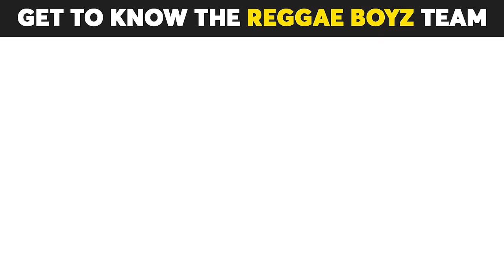Which Reggae Boy has the worst taste in fashion? | Joel Latibeaudiere & Kasey Palmer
Who is the Fastest? 🏃🏾‍♂️
Who is the Best dressed? 🎩
Who is the Funniest teammate? 😂

Everything you need to know about the reggaeboyz 🇯🇲 as told by Joel Latibeaudiere and Kasey Palmer!